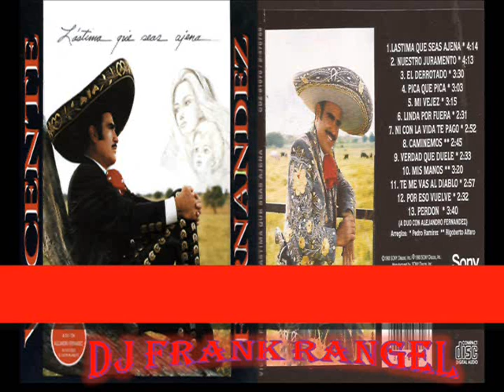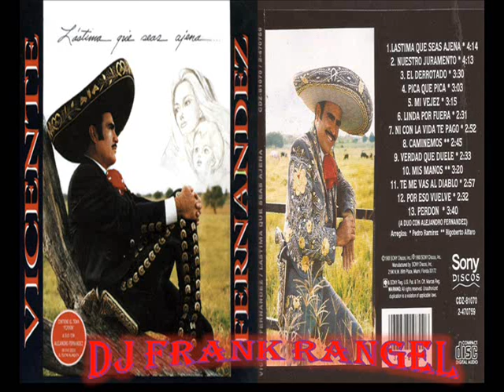vicente fernandez nuestro juramento (dj frank rangel)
musica popular, ranchera